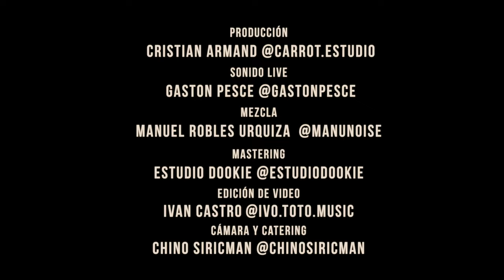eu noia vivo #1 weird fishes /aquel viejo deseo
Voces
An Espil @anespila
Kame Fourcade @kamefurka
Teclas
Martin Alejo Pensado @martinalejopensado
Bajo
Tomi Ferrari @t_ferrari_
Batería
Eric Montag @eric.montag
Guitarra
Manuel Robles Urquiza @manunoise

Producción
Cristian Armand @carrot.estudio
Sonido Live
Gaston Pesce @gastonpesce
Mezcla
Mastering
Estudio Dookie @estudiodookie
Edición de video @ivo.toto.music
Chino Siricman @chinosiricman

Agradecimientos
Estudio Lebreta @estudio.lebreta
QOME @qome_
Flora Nova @floranovabanda